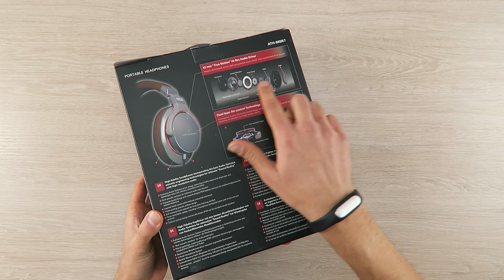Review Audio Technica MSR7, el súper ventas ATH-M50X mejorado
Uno de los auriculares más vendidos de Audio Technica es el ATH-M50X. El MSR7 ha venido para mejorar todas aquellas cosas que le faltaban al M50X. El acabado ha mejorado, el diseño ha cambiado, la comodidad es soberbia y el sonido es el más impactante de la serie M.

► Audio Technica MSR7 en España al mejor precio. Distribuidor oficial